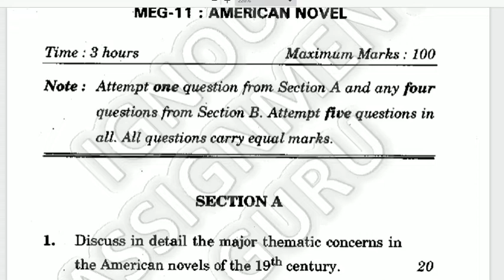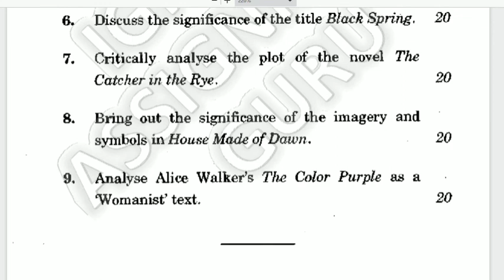MEG 11 | 2018 DECEMBER TERM END EXAMINATION QUESTION PAPER | AMERICAN NOVEL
You can also support our initiative financially. For digital payments:
Google Pay UPI id : ndutta06@oksbi  / 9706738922
PhonePe UPI id : duttanayan3@ybl

AMERICAN LITERATURE | MEG 6

AMERICAN NOVEL | MEG 11